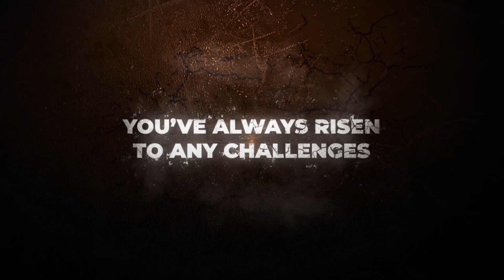MapleStorySEA - Black Mage: The Concluding Battle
Originally uploaded December 2018

The time has come for all Maplers to gather our strength and band together.
Combine forces and pave the way to finally take on the Black Mage and end his tyranny once and for all! Progress through the Journey of Destiny, a large amount of desire is required. We call upon all, new or legacy players of MapleStorySEA to contribute and charge up the Flame of Desire!
Gather your courage, grab your friends, and prepare your potions as the Tenebris Expedition to defeat the Black Mage begins!